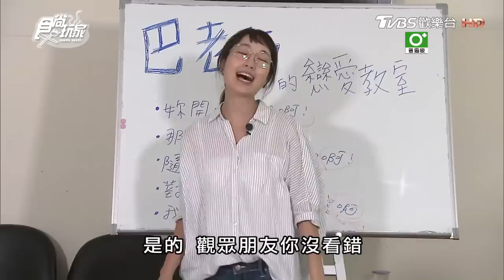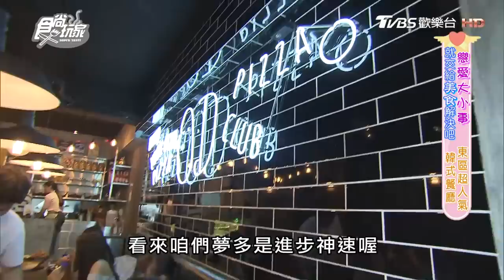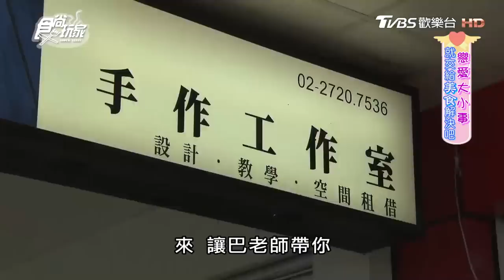食尚玩家【台北】女朋友必看，男朋友別怕！戀愛大小事就交給美食解決(完整版)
別人男友像個寶，自己男友像根草嗎？來！不管你是男朋友女朋友，跟著戀愛專家「巴老師」準沒錯！怎麼拍怎麼長，韓式餐廳連排隊都很長；二十年天母好味道，吃完一起當媽寶；手作銀戒好浪漫，祕密刻字哩加栽；台泰好滋味，太太也愛這一味；搞定她閨蜜，女朋友就歸ME；炸彈來襲！好吃到爆炸啦；日本原汁原味，叫賣秀登場！戀愛大小事，端出美食準沒事！播出日期：2018/08/15